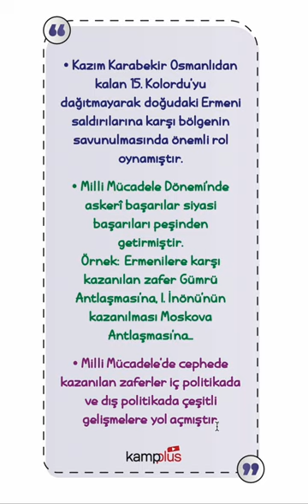TYT-AYT Tarih Hap Bilgi -170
Kazım Karabekir

NOT: Hem TYT hemde AYT öğrencilerinin izlemesi için uygundur.